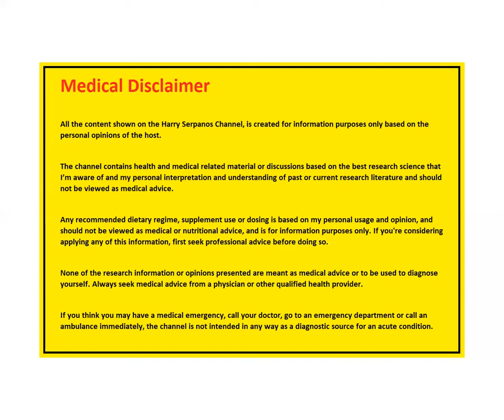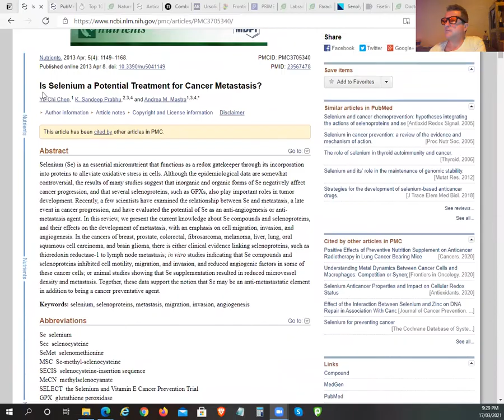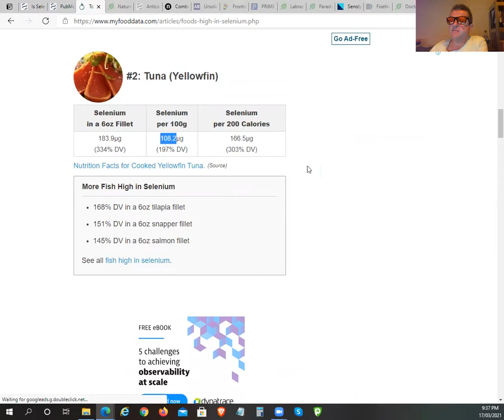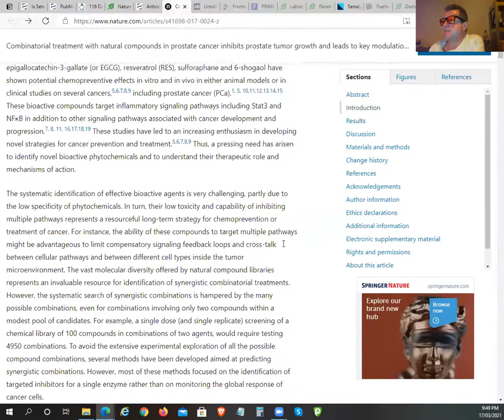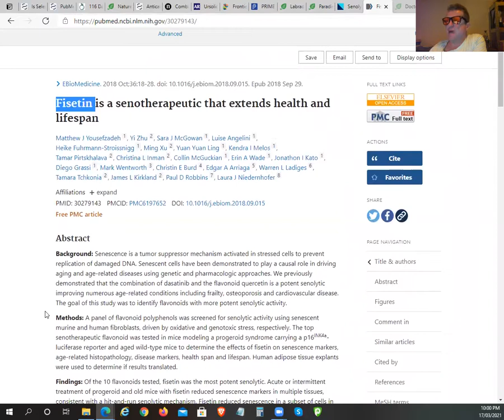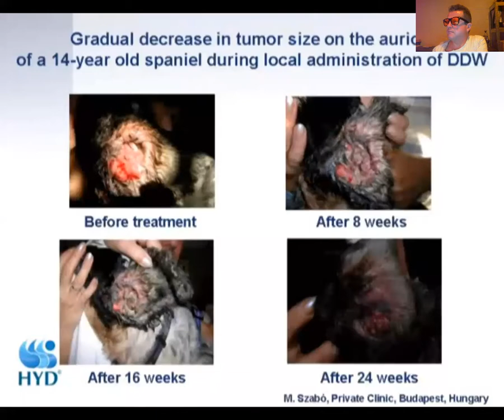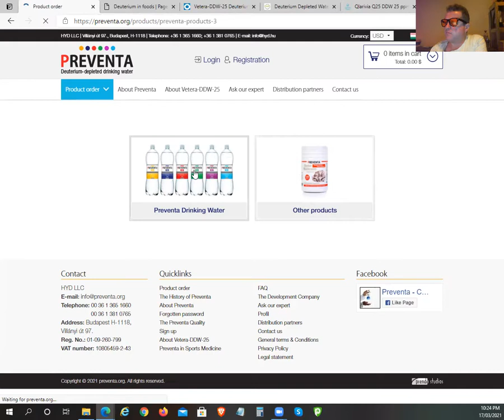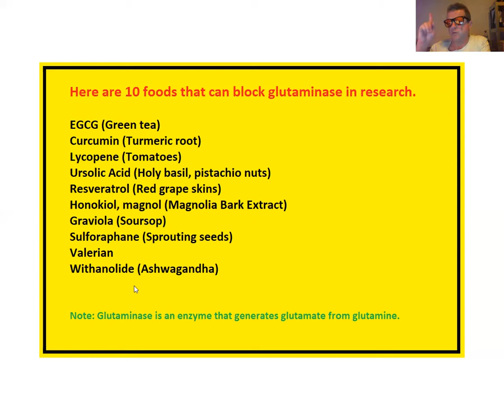Can One Survive Cancer (Protocol)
Keto/Keto Carnivore Diet.